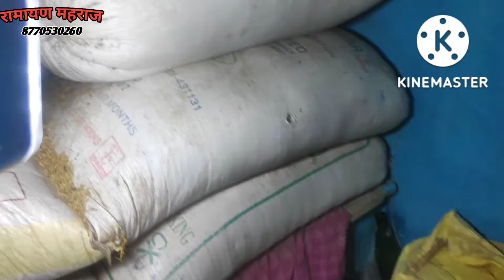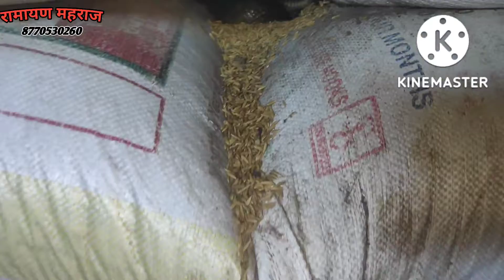बैडरूम में धान की बोरी के बीच छिपा था विशालकाय साँप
बैडरूम में छिपा रहा बोरी के बीच विशालकाय साँप
धामन RAT SNAKE RESCUE  करनकापा तख़तपुर

नोट--आप लोगों से बार बार विनती है कि हमारी  तरह सांपो को पकड़ना और डिब्बे या थैले में पैक करने की कोशिश या कापी न करें। सांपो को किसी भी प्रकार से हाथ ना लगाए और ना ही हाथ से उठाने की कोशिश करें जब तक आप लोगो  को बचाव कार्य न आता हो या आप प्रशिक्षित ना हो।

हम इस तरह की बचाव कार्य की वीडियो बनाते है जिससे आप लोगों को सांपो के बारे में ज्यादा से ज्यादा जानकारी दे सके इनके काटे जाने पर बचाव की तरीके बता सकें।

यह एक धामन सांप है जिसे अंग्रेजी में रैट स्नेक कहते है। यह एक विष हीन सांप होता है इसमें किसी भी प्रकार का कोई वेनम (जहर) नही पाया जाता है पूर्ण रूपेण विषहीन होता है इसके काटे जाने से भी किसी प्रकार से जान की हानि नही होती हैअर्थात कोई नही मरता है ।
इसलिए इससे डरना या घबराना नही चाहिए ।

यह अधिकतम 10 फिट तक का हो सकता है और यही कारण है कि  लोग बाग इसकी लम्बाई मोटाई देखकर, जहरीला है समझ कर मार देते हैं

इसलिए आप सभी से मेरा करबद्ध निवेदन है कि इस सांप को नही मारना चाहिए इनकी रक्षा करनी चाहिए ।
इन्हे भी जीने का अधिकार है यह भी हमारी तरह पर्यावरण का एक अंग है।
इसके बहुत सारे नाम है
अलग अलग क्षेत्रो में अलग अलग नाम से इसे जानते है इसे हमारे यहां छत्तीसगढ़ में असढ़िया के नाम से जानते है कही पर इसे धामन तो कही धमना , घोरपछाड आदि नाम से जानते है।

अगर कही जहरीला सांप काटता है तो  काटे जाने के 30 से 45 मिनट के अंदर ही सरकारी अस्पताल जाकर इलाज कराना चाहिए।
व्यर्थ में झाड़ फूक तंत्र मंत्र बैगा तांत्रिक से चक्कर मे फसकर समय नही गवाना चाहिए तुरंत ही सरकारी अस्पताल  जाकर इलाज कराकर अपनी एवम अपनो की जान बचानी चाहिए।

सांप हमारी तरह ही पर्यावरण का एक अंग है इन्हें भी जीने का अधिकार है इसलिए हमें इनकी रक्षा करनी चाहिए।

सहयोग बाबत मेरा गूगल फोन पे नम्बर है- 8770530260
disc no. CBIN0280795
CENTRAL BANK OF INDIA
BRANCH- TAKHATPUR
BILASPUR C.G.
धन्यवाद
रामायण पांडेय